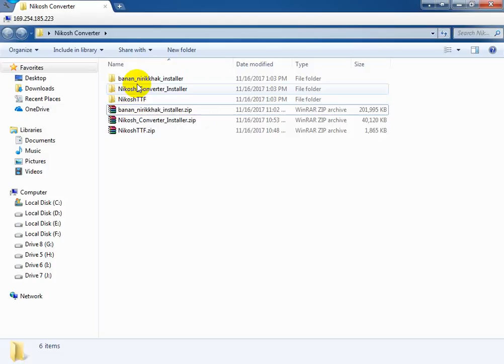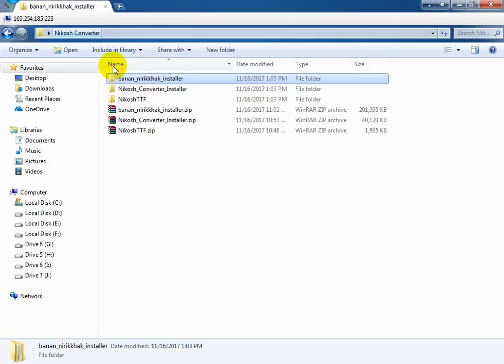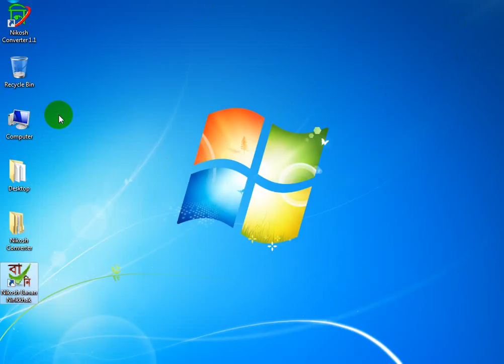nikosh converter How inatall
Installing Nikosh Converter on Windows 7 and later:
Step 1: Download Nikosh Converter from here If the original
Step 2: Go to Control Panel  Programs  Programs & Features  Turn Windows Features On or Off and select .Net Framework 3.5 (includes .Net 2.0 and 3.0). Now Windows will connect with internet and download required files. If you don't want to waste your internet connection bandwidth in downloading .NET Framework 3.5 files from Internet try this - Download Microsoft .NET Framework 3.5 Offline Installer for Windows 8 and Later
Step 3: Extract the downloaded zip from Step1 and click on setup.exe and install it. Nikosh Converter is installed!

Nikon Converter
Advantages: Through non-Unicode Bangla writing through Bangla Unicode, it can be converted to writing Unicode through Writer / Bijoy software.
OS support: windows xp, windows 7, windows 8